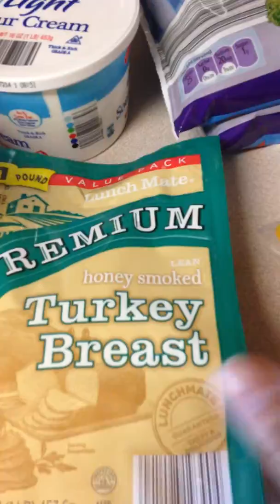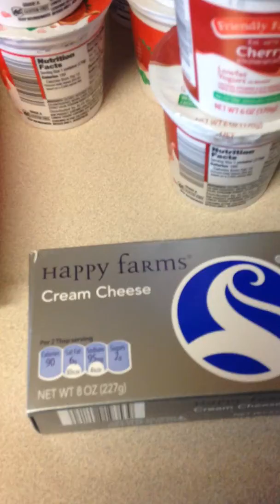Grocery Haul!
Aldi Haul from 1/16/15...yay food!